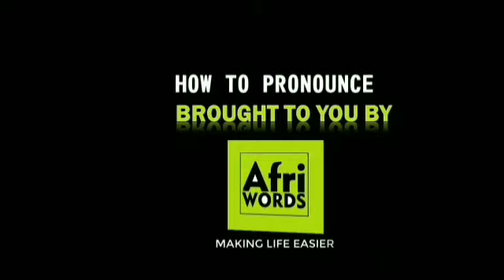How to pronounce Maxwell Abbey Quaye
Maxwell Nii Abbey Quaye is a Ghanaian professional footballer who plays as a forward in the Ghanaian Premier League for Accra Great Olympics. Wikipedia

Born: 2 February 1998 (age 23 years), Accra, Ghana

Height: 1.74 m

Current team: Ghana national football team (#27 / Midfielder)